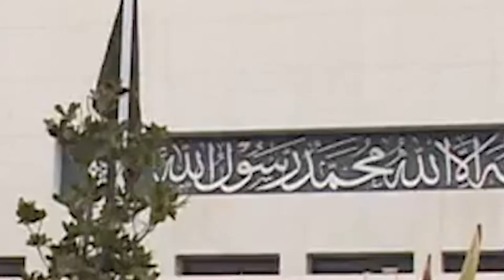NATIONAL ASSEMBLY SESSION ABOUT MINI BUDGET FROM FINANCE MINISTER ASAD UMAR